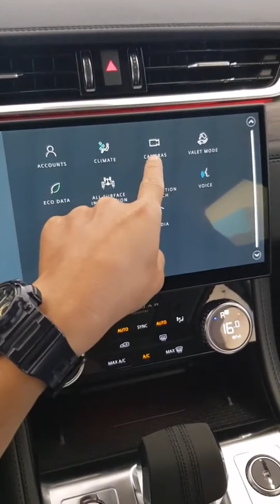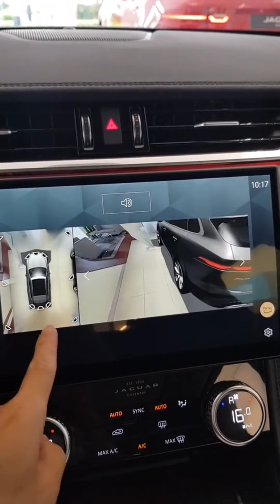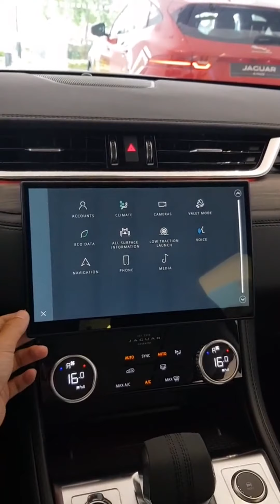Review Cam 360 độ trên Jaguar F Pace 2021 vừa ra mắt mắt tại Việt Nam